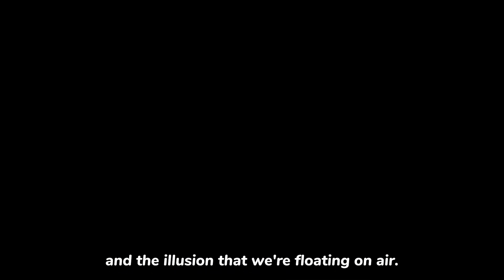Ballet shoes for ballerina（sound and video）